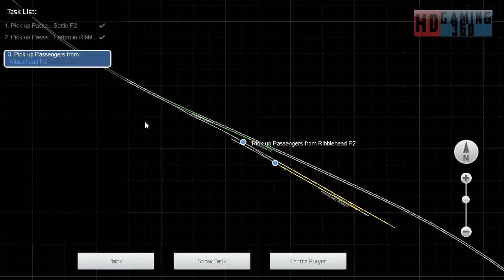Train Simulator 2017 - Career Mode - Settle to Carlisle - The Final Run Pt1 Part 2